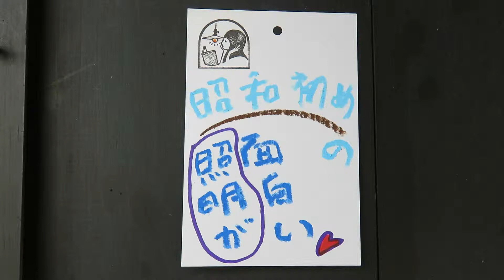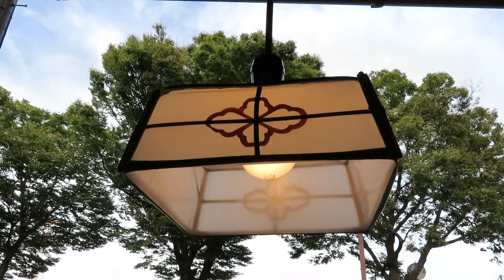昭和の照明器具がおもしろい ♪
乳白ガラス(セル巻)照明